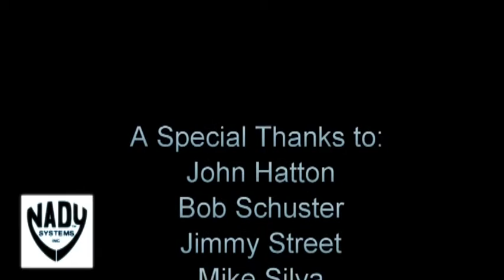John "Spazz" Hatton performing 'Jailhouse Rock' at the Nady booth - NAMM 2011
For more information on the Micro Series Wireless Mics from NADY that the players are using,

The silky-voiced Tony Bennett. Country music queen Dolly Parton. Legendary protest rocker Bob Dylan. "The King of Rock 'n' Roll" Elvis Presley. All four rank amongst the most recognizable names to ever pick up a microphone; all four have reached the pinnacle of success in their respective music genres.
And all four have utilized the slap bass skills of John "Spazz" Hatton.
Although best recognized as a member of the Brian Setzer Orchestra, John Hatton has been slapping the upright bass for years. From his days as Kansas City, Missouri's go-to bassist to his television theme song work; from his unlikely British Top 10 hit with Big Daddy to his recent stint with popular swing band Royal Crown Review, John has done it all.

Watch John Hatton perform in the Nady booth at NAMM 2011, enjoy!